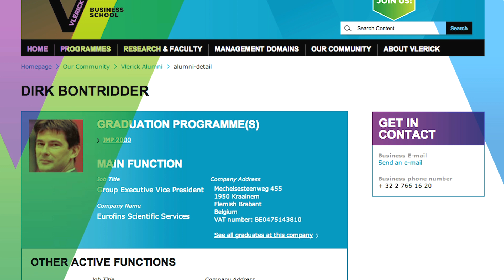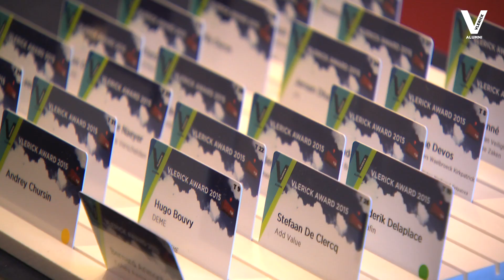Vlerick Alumni Graduation 2015